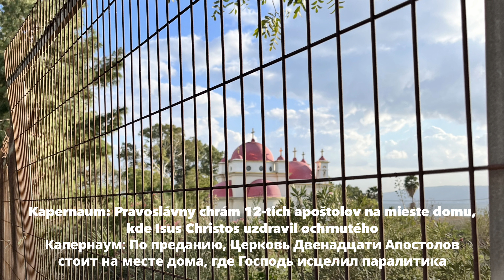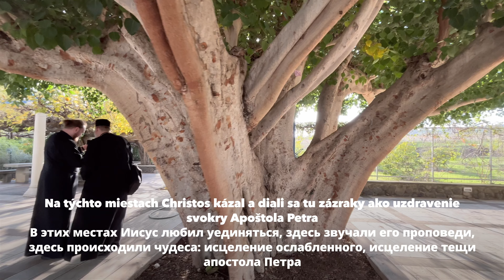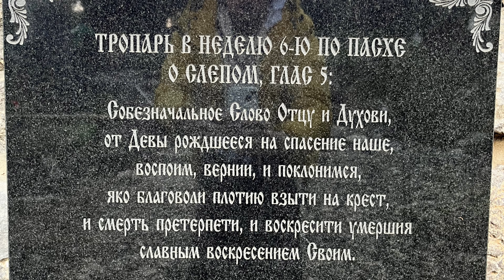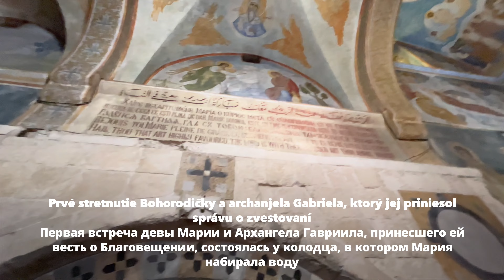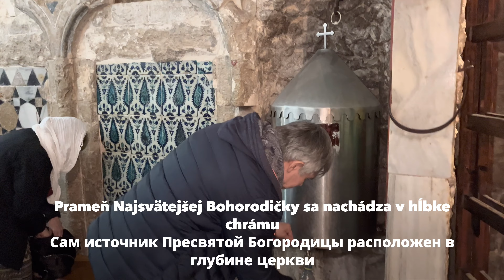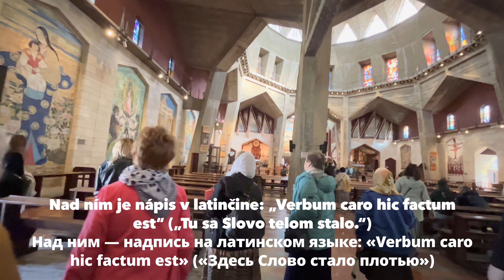Putovanie po Svätej Zemi - Святая Земля | JERUSALEM | Časť 3.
SK: Pozrite si TRETIU časť púte do Svätej zeme, aj s kompletným popisom priamo vo videu v slovenskom a ruskom jazyku
RU: Смотрите 3 часть паломничества в Святую Землю, включая полное описание прямо в видео на словацком и русском языках. ⬇⬇⬇⬇⬇⬇⬇⬇⬇⬇⬇⬇⬇⬇⬇⬇
0:00 Introduction
0:20 Sea of Galilee
1:27 Monastery of the Holy Apostles
3:03 Magdala in the Galilee
7:21 Tropar
7:33 View
8:42 Healing Pond
9:17 Tiberias
10:10 Mount of Beatitudes
13:46 Mount Tabor
17:44 Cana of Galilee
20:41 Nazareth
21:59 Apparition of Archangel Gabriel
26:23 Icons of the Virgin Mary